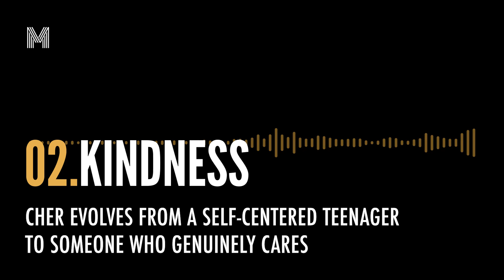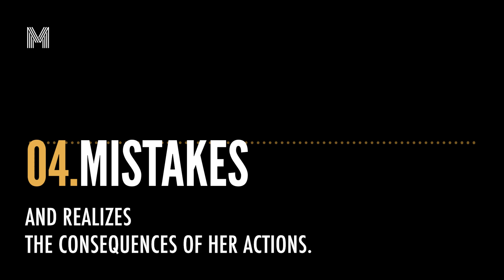Clueless | Life Lessons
Movies have a unique ability to teach life lessons through storytelling and character development. Movies can inspire us, motivate us, make us think, and teach us about ourselves and the world we live in.

In our Life Lessons series, we share some of our favourite movies with you and talk about the important lessons they have to teach.

We highly recommend Clueless if you are looking for a delightful and iconic film that perfectly captures the spirit of the 1990s. This beloved comedy was released in 1995 and continues to charm audiences with its witty dialogue, vibrant fashion, and endearing characters. Join us as we dive into the world of Clueless and explore why it has become a timeless classic.

Stream, rent, or purchase to experience the infectious energy and nostalgia of the 1990s.

Link to stream, rent or purchase for US
Link to stream, rent or purchase for UK